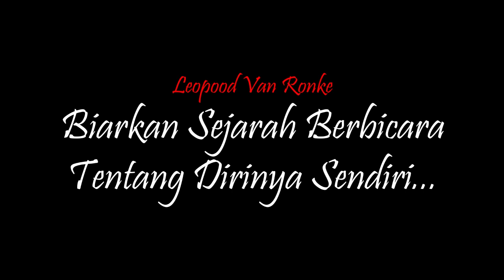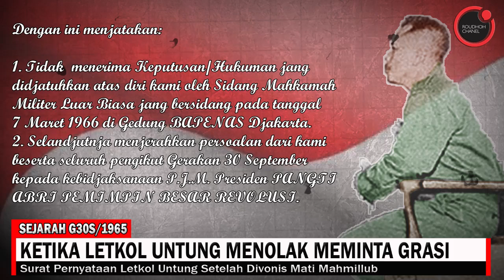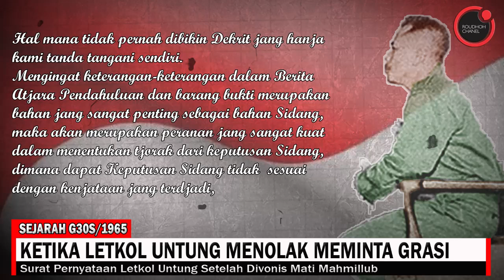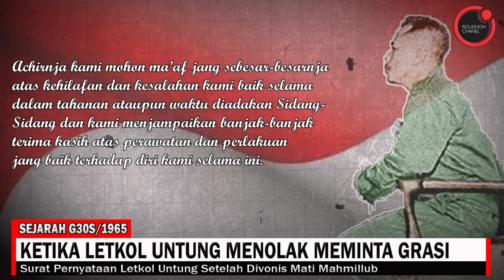[SECRET] Surat Pernyataan Letkol Untung bin Sjamsuri Setelah Divonis M4ti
Setelah divonis dengan hukuman m4ti, Letkol untung menolak meminta grasi. Tetapi secara pribadi dia menyerahkan persoalan dari kami beserta seluruh pengikut Gerakan 30 September), kepada kebidjaksanaan paduka yang mulia Presiden pangti ABRI Pemimpin Besar Revolusi.
Dan untuk mendapat keputusan pengadilan yang adil, dia memohon supaya dibentuk Panitia khusus.